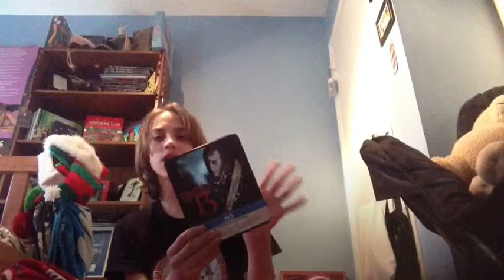Goodbye 2014, Hello 2015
HAPPY NEW YEARS EVE EVERYONE! Welcome to my second annual New Years Eve Special where I show you my top 3 most watched videos of the year on my channel and tell what's to come for 2015!